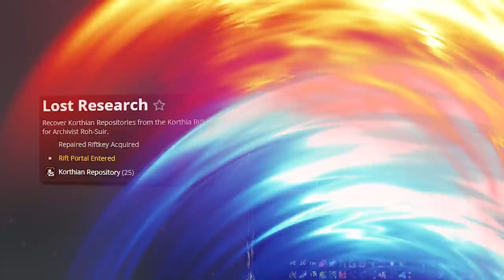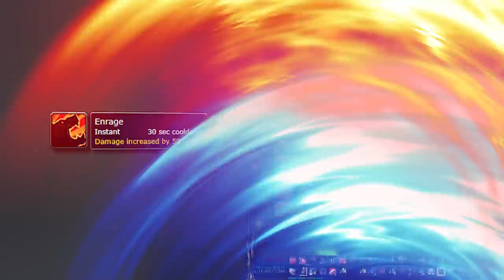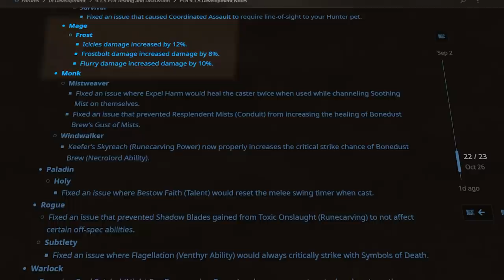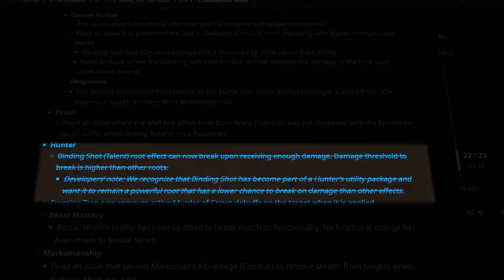Patch 9.1.5 GUIDE: All You Need To Know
All you need to know is in our complete Patch 9.1.5 Guide! There are a lot of 9.1.5 changes, as this is probably the biggest patch in terms of quality of life improvements and core systems being changed so if you want to know how you can access the 9.1.5 mage tower, how to skip the intro campaign, how to switch covenants, disenchant legendaries, check all the patch 9.1.5 class changes and much more, then this is the video for you! Or you can read the 9.1.5 patch notes but really, you know MarcelianOnline makes it much smoother so hit the like button and stick around for more Shadowlands guides to come :)

00:00 Intro
00:40 Catch-up Vendor
03:33 Torghast Catch-up
04:52 Gear Catch-up
06:56 Covenants Improvements
07:50 Maw Intro Skip
08:08 Conduit Energy Gone
08:40 Covenant Activities Improved
10:09 Anima Diverter
10:25 TimeWalking
11:06 Legion Timewalking
11:23 TimeWalking M+
12:01 TimeWalking Vendor
12:57 Legion Mage Tower
13:54 Legacy Content Farming
15:02 M+ Affixes Nerfs
16:31 AOE Uncapped
17:05 Class Buffs & Nerfs
18:08 Pets, Mounts and Allied Races
19:52 and MORE!

MON▶️ MO Cast (Chill Discussions with WoW Personalities)
WED▶️ Shadowlands Class Guide
FRI   ▶️ Friday WoW Tier List (Shadowlands Tier Lists based on the latest logs)